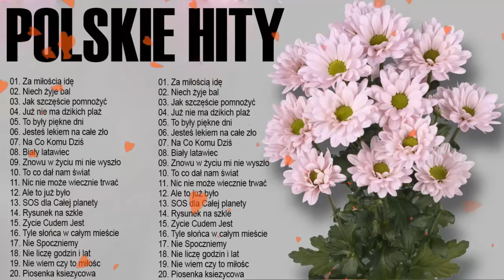Najpopularniejsze Polskie Piosenki Lata 80 i 90 Stare złote przeboje Polskie 🌺